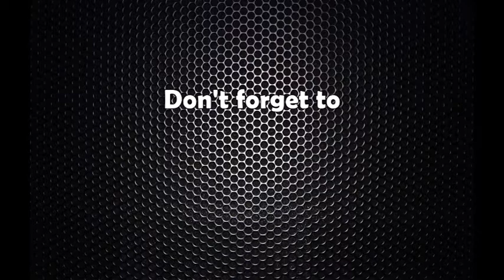प्रधानमन्त्री ओलीको बर्थ डे